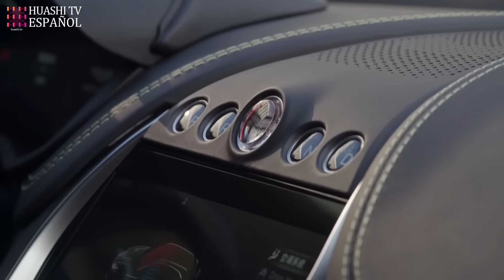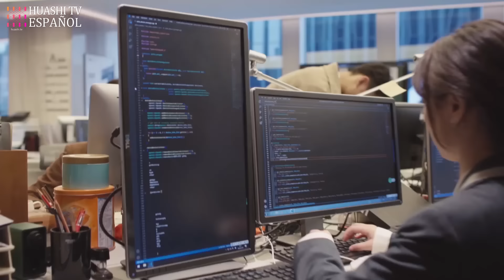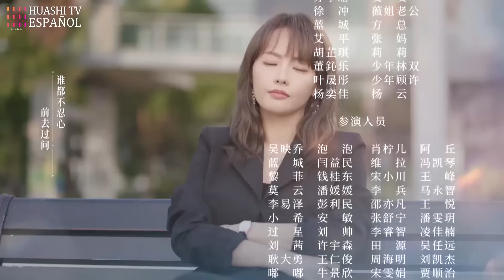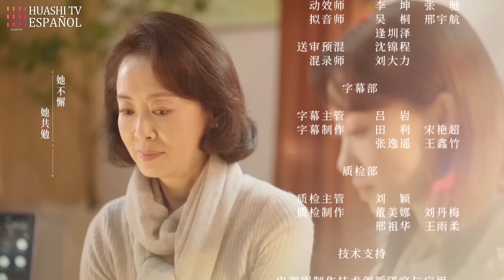[SUB ESP] Alianza EP08 | Zhang XiaoFei,Huang XiaoMing,Zhang JiaNi | Alliance | HuashiTV Español